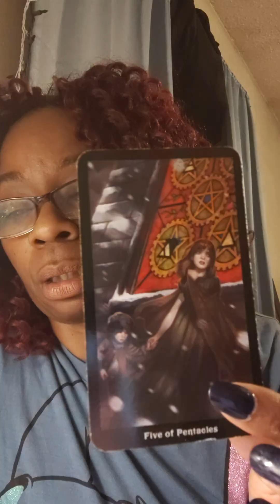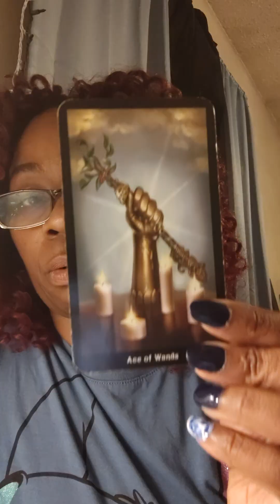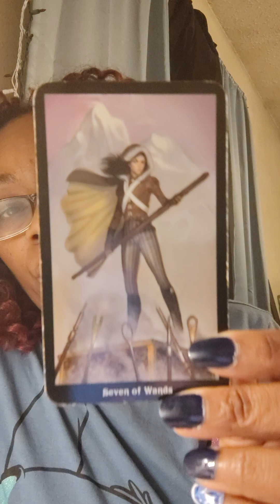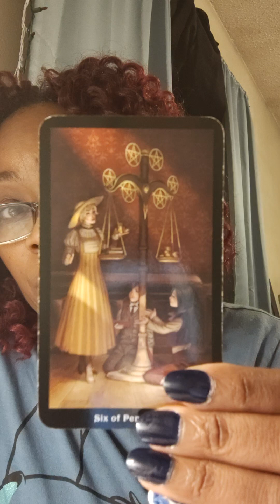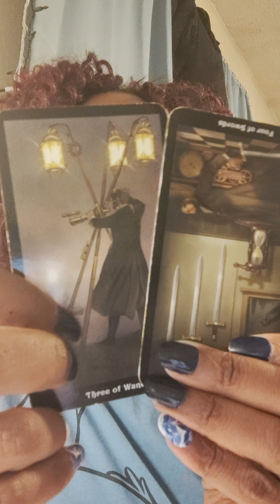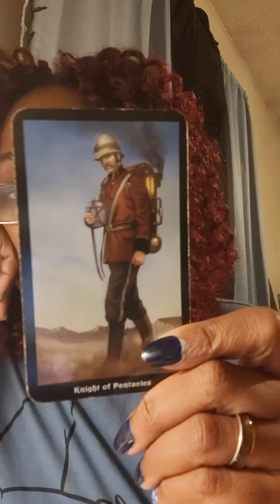PAST, PRESENT, FUTURE LIVE READING